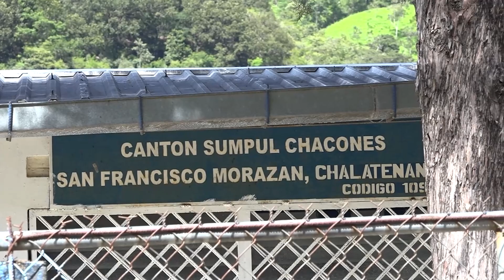Comunida en Chalatenango pide contrucción de escuela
En Chalatenango, piden la construcción de una escuela, aseguran que muchos niños tienen que viajar hasta dos horas para llegar al centro escolar más cercano.